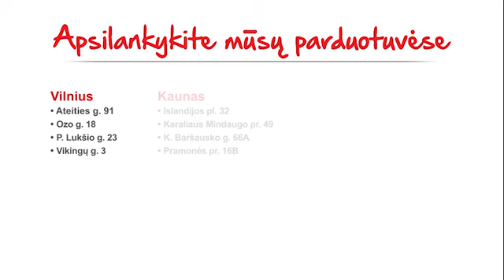Dust Guru teleskopinė dulkių šluota